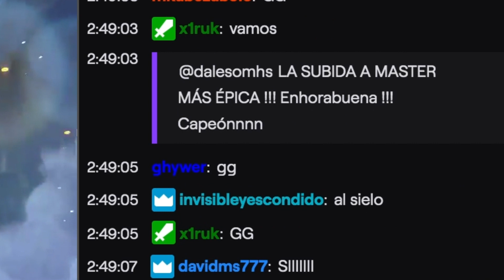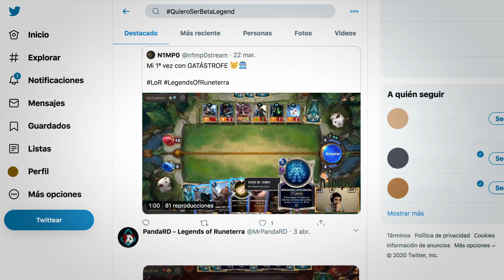Beta Legends con la comunidad española episodio 2 | Legends of Runeterra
Subid vuestras mejores jugadas (y los mayores fails) con el Hashtag QuieroSerBetaLegend a Twitter y dentro de diez años decid con orgullo: "¡Yo fui Beta Legend!"